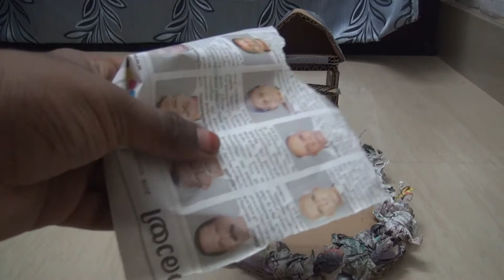HOW TO MAKE A SHOWPIECE FOUNTAIN AT HOME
Hi Friends
My Name is Mohammed Afham, studying in 8th Standard
This is my Youtube Channel for showing my talents to you

In this video, I have shown step-by-step beginners  instructions on how to make a SHOWPIECE FOUNTAIN AT HOME

I will come up with new videos whenever I get time.